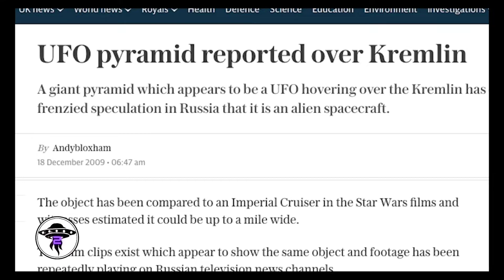Kremlissä kuvattu PYRAMIDIN muotoinen UFO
Vuonna 2009 joulukuussa. 3 miestä kuvasi pyramidin muotoisen ufon leijailemassa Kremlin yläpuolella, kolmesta eri paikasta.

Ufo oli satoja metrejä pitkä ja oli useita tunteja paikallaan.